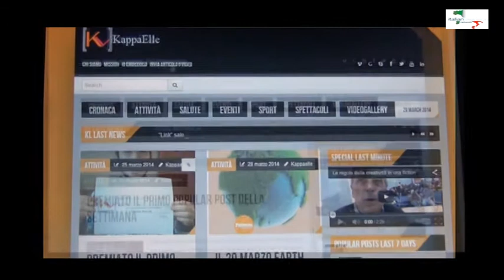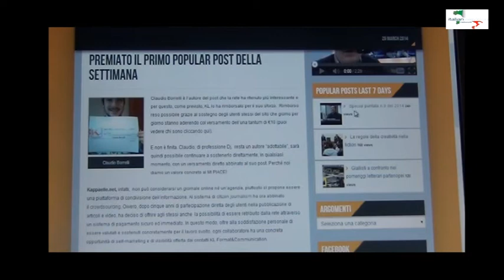USA? No, made in Campania! - Special p. 21/2014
IN QUESTA PUNTATA:

Una delegazione del National Conference of State Legislatures è stata accolta presso la presidenza del Consiglio della Regione Campania per un confronto sulle esperienze legislative dei rispettivi Paesi.

Porta un nome americano ma è decisamente campano doc il noto marchio di abbigliamento che ha affidato ad Oliviero Toscani la nuova campagna pubblicitaria. A sua volta, il noto fotografo ha voluto mantenere il progetto 100% partenopeo.

In pochi sanno che anche un’altra eccellenza mondiale dal profumo americano ha in realtà sede in Campania:  E’ il 22° Gruppo Radar dell’Aeronautica Militare.

Info:
Info: Special è una testata giornalistica registrata al Tribunale di Napoli, n. 59 del 5/6/2003 — direttore responsabile Katiuscia Laneri, visibile anche su:

Italian Television Network (200 tv private italiane + 25 centri commerciali italian style nel mondo)

Ciao Tv ed Rte tutti i giorni ore 10.55 +R

Tele Vallo il Mar. 14.30, il Ven. 16.30, il Sab. 20.00 e Dom. 12.30

Canale 11 tutti i giorni ore 8:00

Tele Volla tutti i giorni ore 8:30

Sei Tv alle 14.30 del lun., mer. e sab. (dopo il Tg) + R in altri gg e orari

SUD TV lun. 20.05, mar. 01.00 e 14.30, mer. 12.05 e 19.05, giov. 13.30

OTTO CHANNEL, il merc. ore 14.30

METROPOLIS TV mer. 20,40, giov. 20,15, ven. 10,30, sab. 20,30 e dom. 14,30

PROMOVIDEO TV lun, mer e ven ore 14; mar, giov e sab ore 19,15

TUA CHANNEL lun, mer e ven ore 14; mar, giov e sab ore 19,15

TELE FUTURA tutti i giorni ore 10, 14.30 e 21.30, diretta

COMUNICAZIONE & COLTURA TV mar, giov e sab ore 14,oo , dom 13,00

EVENTI TV tutti i giovedì ore 20 + R

in loop dalle 21.30 del sabato fino al lunedì sera